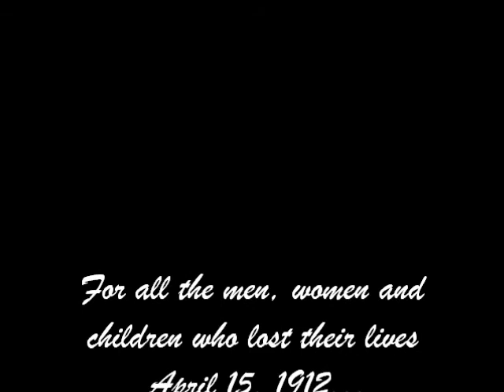Titanic tribute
tribute to those that died